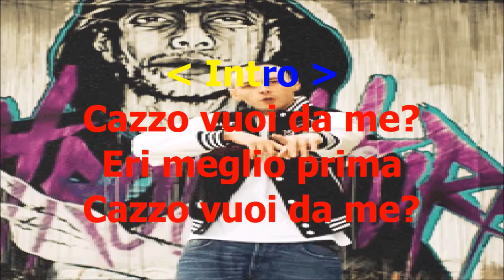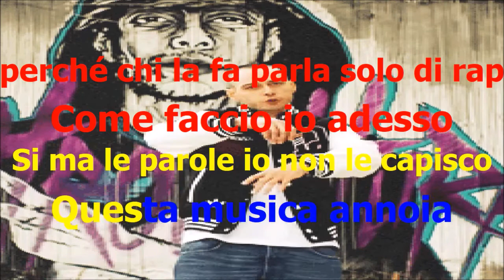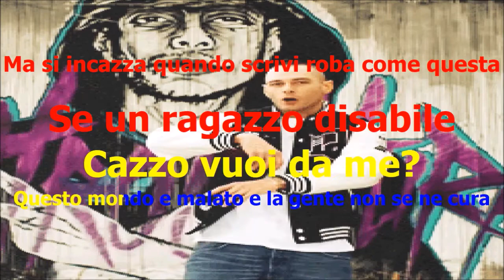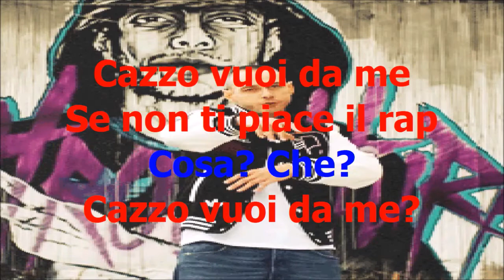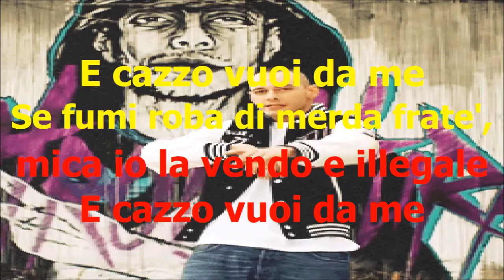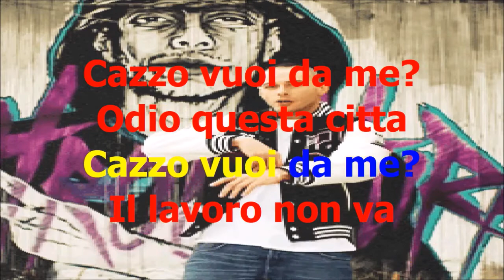FABRI FIBRA - CVDM - TESTO KARAOKE